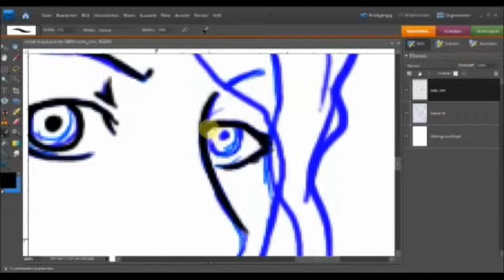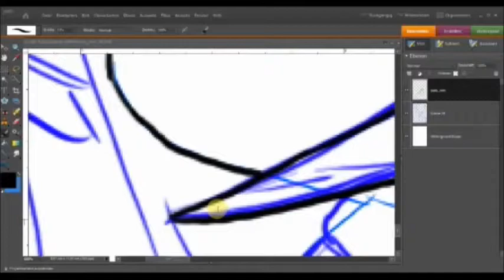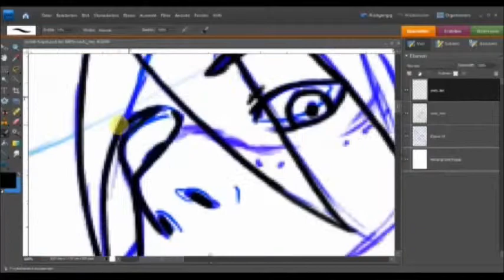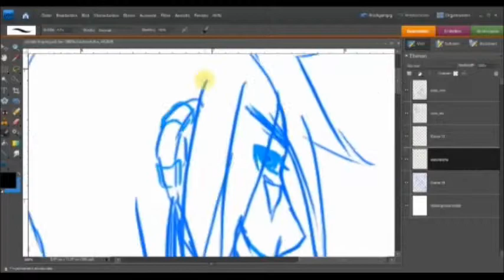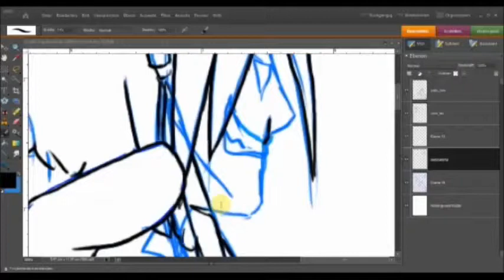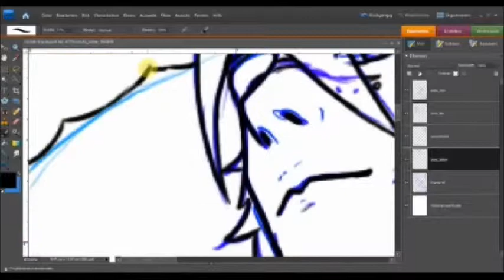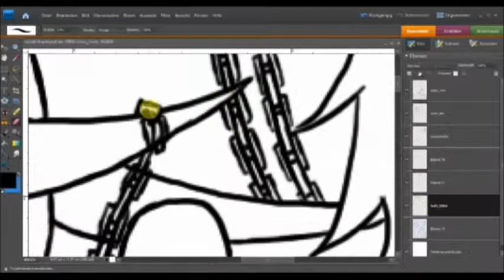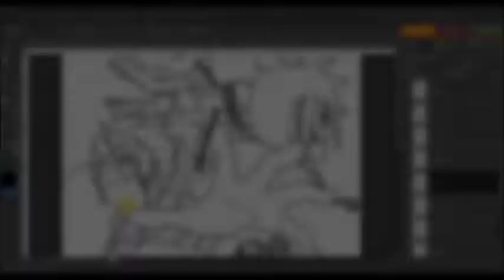Lines speed up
A speed up video of drawing the outlines of a collaboration-part :)
you can see the idea-sketch, the last sketch, lining and the result.
Nothing special...
Time: 02h 17min
Programm: Photoshop Elements 7
speeded up: 16x

Ryan Sheridan 1. The Dreamer
                      2. Jigsaw
                      3. High Roller